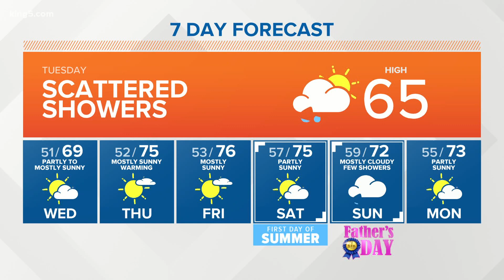KING 5 Weather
6/16 morning forecast with KING 5 Meteorologist Ben Dery